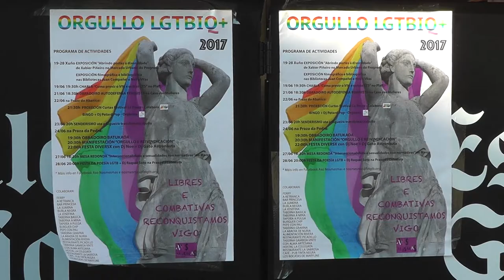Orgullo LGTBI en Vigo 24/06/2017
Más de un  millar de personas recorren el centro de la ciudad, para exigir la igualdad de todos los géneros.